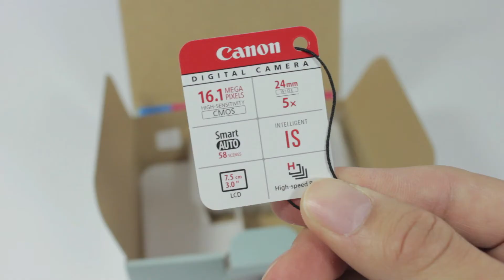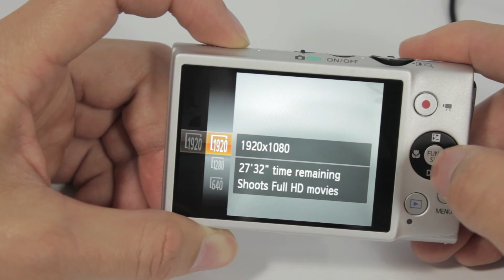Cámara De Bolsillo - Unboxing Canon ELPH 110 HS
En este video les desempaco la nueva canon y sus componentes. Esta camara es muy buena si quieres tomar videos para youtube en alta definición 1080. Tambien las fotos son excelentes y de buena resolución.